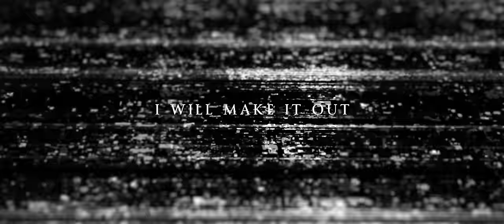The Veer Union - "I Will Make It Out" (Official Video)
Thanks for checking out our NEW SINGLE! Big thanks to @Dean Guitars & @ddrum

IN STORES NOW on Spotify/Applemusic/Pandora/Deezer/Amazon/iTunes/Etc.

Video Directed By : Julien Bouffard
Video Produced By: Julien Bouffard & Rock Shop Records
Mixed and Mastered By: Julien Bouffard